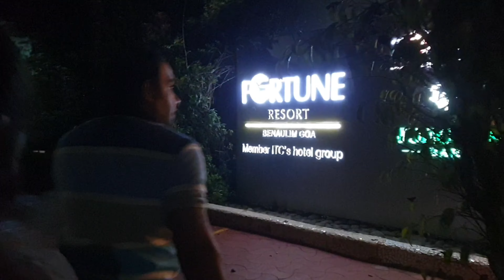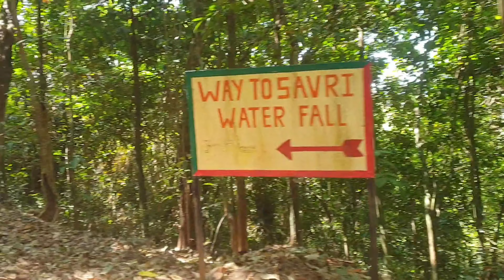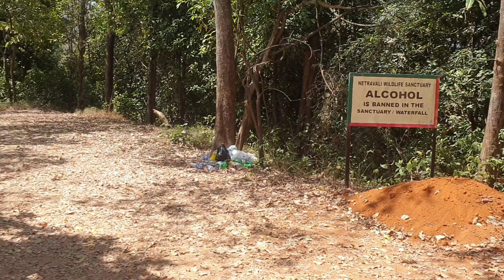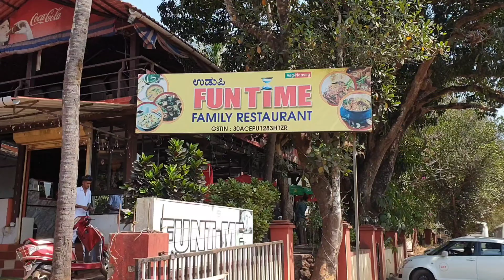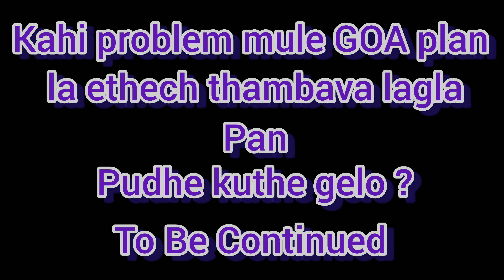Goa Vlog Part 2 || Netravali Wildlife Sanctuary || Shree Mangesh temple || Vlog no 4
Welcome to our Goa Vlog part 1 - SOUTH/NORTH GOA EDITION 🌟✨

Absolutely love our time in Benaulim Beach ⛱️🏖️
Writing below all my stays and places where we went and enjoyed.

Our stay - we booked our stay online from airbnb which was near Benaulim Beach walkable 5 min from beach

This is one of the best beaches in South Goa, and suitable for those who don't want to go towards extreme south, and still enjoy the serenity of South Goa; clear water, near white and smooth sandy beach, beautiful views, good restaurants. There is a small parking area and could accommodate around 40 cars. The beach is not as busy as Colva, so I prefer Benaulim. At the same time you wont miss any of the adventure sports activities. This beach provides every type of travellers something for their taste

Netravali Wildlife Sanctuary

Netravali Wildlife Sanctuary is located in South-Eastern Goa, India. It constitutes one of the vital corridors of the Western Ghats and covers an area of about 211km². Netravali or Neturli is an important tributary of River Zuari, which originates in the sanctuary.
Entry for this is Rs 100 per person

The Basilica of Bom Jesus is a Roman Catholic basilica located in the Goa state, situated in the Konkan region of India. It is both a pilgrimage centre and also the most iconic monument of all the churches and convents of Goa, recognised by UNESCO as a World Heritage Site

Shree Mangesh temple

Shri Manguesh temple is located at Mangeshi Village in Priol, Ponda taluk, Goa. It is at a distance of 1 km from Mardol close to Nagueshi, 21 km from Panaji the capital of Goa, and 26 km from Margao. Shree Mangueshi is the Kuldeva of Goud Saraswat Brahman